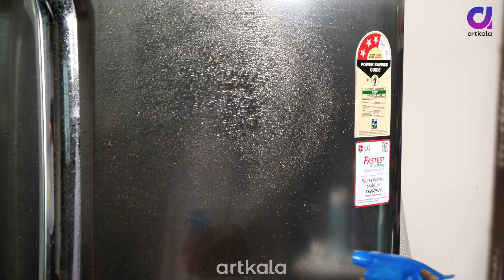7 Amazing Kitchen Tips & Hacks | Useful cleaning Hacks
⏱️⏱️VIDEO CHAPTERS⏱️⏱️
00:00 - tawa cleaning tips
00:44 -  copper vessel cleaning
01:41 - brass utensils cleaning
03:00 - fridge cleaning
03:39 - kitchen cleaning
04:08 - basin cleaner
04:34 -  mixer grinder hack

Hey Guys, We are Back with some Amazing

🛍️BUY EQUIPMENTS THAT WE USE

🎥 Sony a7III camera
🎬 Sony FE 24-70 f2.8 Lens
🔆 Fill Light 60W
💡 Key Light 150W
🥶 LG Fridge
🍿 LG Microwave

▶️ Watch Amazing 🙀 Videos Here

🥰 Hope you loved this Amazing Idea and will try to make it. If you have any feedback or suggestions please drop a comment to let us know. Thanks and happy crafting! ❤️